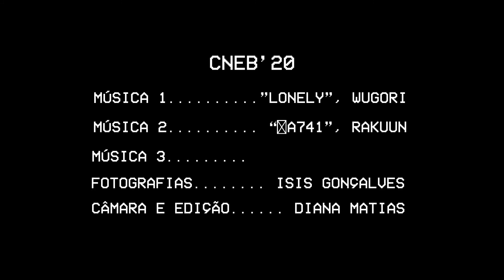CHINFRIM NÃO É BARULHO '20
2020 foi um ano desafiante para todos, e um ano particularmente desafiante para editoras, artistas e espaços de circuitos independentes. Depois de uma tentativa esforçada de nos habituarmos a este contexto pandémico, que tanto nos separou fisicamente, é especialmente importante frisar a importância da cultura nas nossas vidas e dos trabalhadores da área, que mais do que nunca necessitam de apoio, tanto coletivo como individual.
Partilhamos, assim, o after-movie da edição de 2020 da Chinfrim Não é Barulho, o evento anual da Chinfrim Discos cujo objetivo é apresentar novos projetos que, de uma maneira ou outra, definiram o ano anterior e definirão o futuro. Despedimo-nos deste ano com um compromisso ainda maior para 2021, com novidades e promessas de lançamentos, concertos, e todas as formas de experiências culturais que tanto nos ajudaram no passado e continuarão a fazê-lo no futuro.
Um obrigada especial à equipa e artistas da Chinfrim Discos, que fizeram e fazem deste grupo uma família. Até 2021!